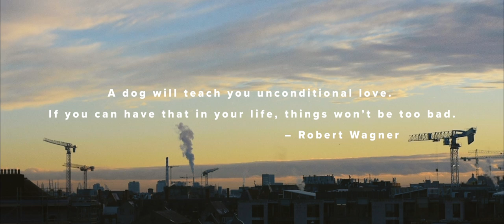Emma Langford - Free to Fall (Official)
Official Music Video for "Free To Fall"

Remember that a dog is for life. Buying or adopting a pet is a lifetime commitment.

Free to Fall is on Emma Langford's second album, Sowing Acorns.

Sowing Acorns is available to order on CD & 12" vinyl

Lyrics & Melody by Emma Langford

Recorded, mixed and produced by Chris O'Brien and Graham Murphy at The Production Suite, Dublin, Ireland

Mastered by Richard Dowling at Wav Mastering, Limerick, Ireland

Cast and Where to Find Them:
Tony Doyle - Twitter @tonydoyle92 / Instagram @tonydesdoyle92
Laura O' Shea - @lauraoshea91 on everything
Bryony Flatman - Instagram only @bryonyflatman

Crew and Where to Find Them:
Scriptwriter, Director & Producer: Laura O'Shea
Director of Photography: Alba Fernandez - @alexrileydp on everything
Assistant Camera: Danilo Zambrano - Instagram @yellow_danilo
Editor & Colour Grader: Philip Shanahan - Twitter @philspost / Instagram @philshanahan.post

SADLY there is no social media account for young Doug... yet!

Lyrics

Chorus: Do you love me like you did before, before we fell apart?
Tell me what to do to prove that I won't break your heart.
If it's just a case of time I'll wait and hope you come around,
And when the fire can't be found I'll set you free to fall again
If the fire can’t be found I’ll set you free to fall again

Hey I’m sorry to be calling late, I know you need to sleep,
But I had to get the message straight before it runs too deep:
See I let my mind go wanderin’ getting lost on guided tours
But I'm home and if you'll have me - Head and heart and hand - I'm yours

[Chorus]

Hey, I'm sorry to sound mental, this might all be in my head
But I had to make it clear to you in case I wake up dead:
See I know I played your achey-breaky like a broken track,
But I want to fix the scratches now if you'll just have me back

[Chorus]

Hey, I'm sorry that this message, so explicitly for you,
Might be heard around the world if it takes that just to get through
And you embarrass easy, so yeah... Dick move on my part,
But would you love me like you did before, before we fell apart?

[Chorus]